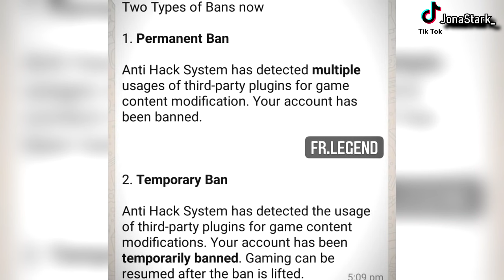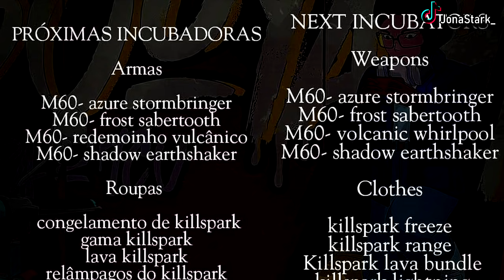7 COSAS QUE LLEGARAN MUY PRONTO A FREE FIRE!! COSAS MAS EPICAS DE LA ACTUALIZACION, BAN, INCUBADORAS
Unete a este canal para acceder a sus beneficios y poder apoyar al canal muchas gracias :)

Canal dedicado a Videojuegos, Free Fire aqui podras encontrar informacion, Videos Randoms, trucos, consejos, gameplays, highlights y muchas, muchas cosas mas para asi poder disfrutar todos de este fantastico videojuego, Suscribete, un like
Gracias y abrazos a todos.

*TAGS*
pases elite marzo , pase elite abril , free fire colaboracion , todo lo nuevo free fire , acceso anticipado free fire evento web , nuevo free fire , Bufandas free fire , pase elite gratis , pase elite gratis , skin cuello de tortuga gratis , mostrando la nueva habilidad de , la mejor habilidad , regresa incubadora criminal free fire fecha oficial , nuevo premio de duelo de escuadras clasificatoria ,  reventando dde clasificatoria , subiendo a heroico en dde clasificatoria , pañuelos ff , proximo evento pañuelo , evento bufanda , nuevo lobby , nueva isla de espera , nuevo servidor avanzado , server advanced , pase elite gratis , todas las bufandas free fire , proxima incubadora free fire , agenda semanal de free fire , proximo pase elite free fire , nueva incubadora free fire , pase elite de 2021 , proxima incubadora , calendario semanal de free fire , proximas incubadoras free fire , la proxima incubadora , proxima incubadora free fire 2020 , cual sera la proxima incubadora de free fire , la próxima incubadora de free fire , nuevo pase elite free fire , proximo luck royale diamante , incubadora free fire 2021 , Reventando Clasificatoria , Comprando todo el nuevo pase elite Free Fire , Desbloqueo la nueva incubadora , Desbloqueando la nueva luck royale , Incubadora armas , Highlights Cabezero m1014 , Free Fire Random , Videos Random Free Fire , Nuevo evento web free fire , Gastando muchos diamantes en , Tienda misteriosa , Mostrando el, nuevo luck royale de diamantes , Mostrando el proximo pase elite , Abriendo Cajas free fire , Mostrando la proximo la incubadora , Mr Stiven Tc INSULTA FUERTEMENTE A GARENA POR ESTO , vendido , gastando en diamantes en el luck royale free fire , challenge free fire , Como funciona evento web , pase elite gratis , skin m1887 free fire , trajes de incubadora , arma royale regalado , luck royale gratis , sakura , hip hop , free fire nuevo evento , calendario semanal de free fire , garena free fire , agenda semanal free fire , free fire proxima incubadora , pase de 2021 free fire , próximo pase elite free fire , la siguiente incubadora free fire , incubadora pase free fire , la nueva incubadora de free fire , nueva incubadora free fire 2021 , cual es la proxima incubadora , proximo incubadora elite free fire , proxima luck royale diamantes, arma royale, luck royale arma , MOSTRANDO LAS SKINS DE LOS PROXIMOS PASES ELITES , OFICIAL EN FREE FIRE 2021 MOSTRANDO SKINS EN 3D , ESTA SERA LA PROXIMA INCUBADORA  2021 , Ya Salio!! , EXCLUSIVAS INCUBADORAS REGRESAN A FREE FIRE 2021!! , Posible Verdadero Pase Élite 2021 Filtración Free Fire , FREEFIRE pases elites  y nuevas skins de la actualización 2021 , !NUEVOS PREMIOS De CLASIFICATORIA , novedades servidor avanzado nuevas SKINS ropa ,  ÉPICA NUEVAS SKINS FREE FIRE, MOCHILAS Y MÁS! , Viendo todo lo Nuevo de la Próxima Actualización en el Server Avanzado de FREE FIRE , nuevo pase elite 2021 , nueva arma free fire , skins de navidad , proxima luck royale de oro , skins actualizacion , skins noche buena , skin luck royale de arma atributos sur norte latam norteameria eeuu , skins actualizacion , skins de arma actualizacion , luck royale oro , preventa , free fire,bluestacks 4,emulador,best settings headshot,highlights free fire emulador,free fire highlights,free fire best settings,White FF,Free fire brasil,RUOK FF,Broken Gaming,auto headshot settings,apelapato,highlights headshot,auto head,emulador.exe,satisfactory,aimbot 2.0,101% headshot,headshot highlights,bugado headshot,ruok ff,ruok 1vs1,inspiration,aimbot,fast player,free fire aimbot,one shot , free fire edit , free fire rappers , superrekanss , free fire , super rekanss , gran maestro free fire , gran maestro , alok , dj alok , nuevo personaje free fire , cubomagico , fragmentos de cubo magico free fire , cubo magico free fire , free fire cubo magico , configuracion free fire , hud free fire , videos de free fire , jugando free fire , free fire cancion , free fire donato , rap de free fire , musica de free fire , canciones de free fire , jugando free fire cancion , musica free fire , el rap de free fire , cancion de free fire , vídeo de free fire , la canción de free fire , el mejor jugador de free fire , música de free fire , free fire en vivo , trap fire